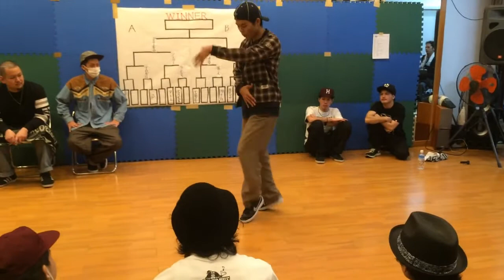MOVEMENT VOL.5 POPPIN BEST4_2 TAKERU VS KUCHIBIRU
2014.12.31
POPPIN 1ON1 BATTLE
MOVEMENT VOL.5
BEST4
TAKERU VS KUCHIBIRU